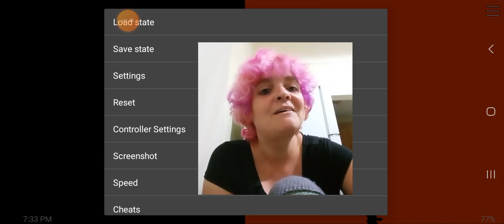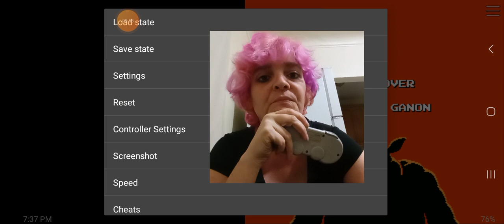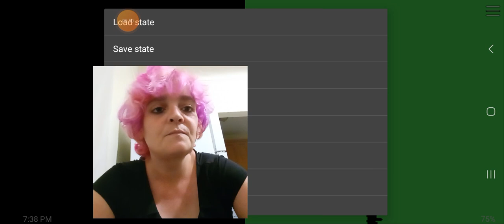fall to a firey death over and over again in Zelda 2